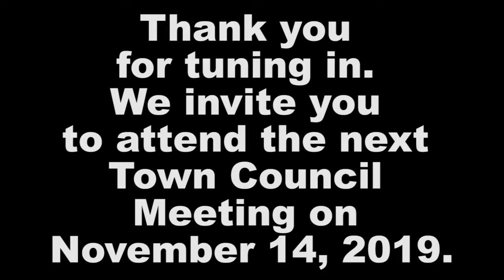Lewisville Town Council Meeting October 2019